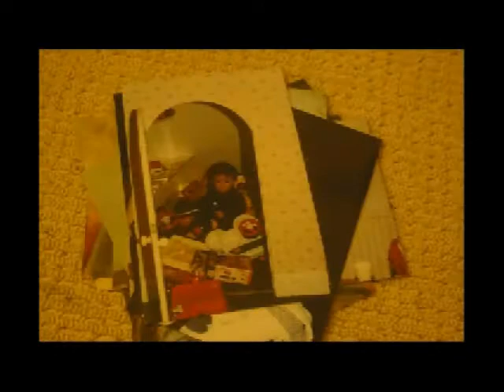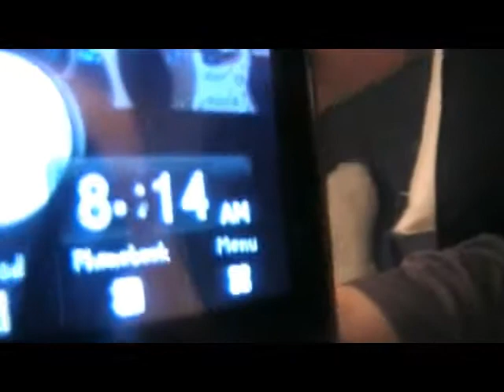Long vlog :)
Music will be up tomorrow! n_n

I don't know why some clips are so bad